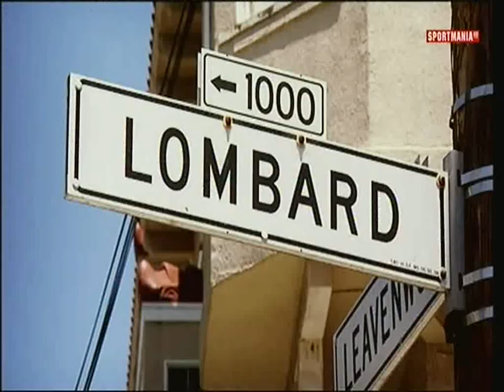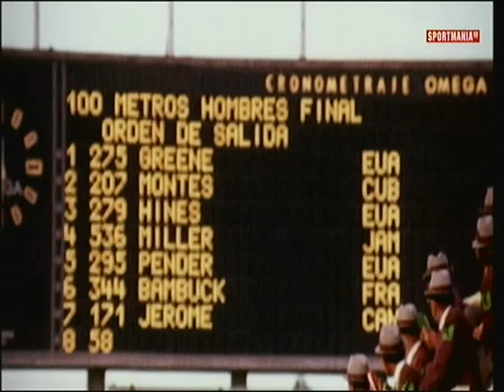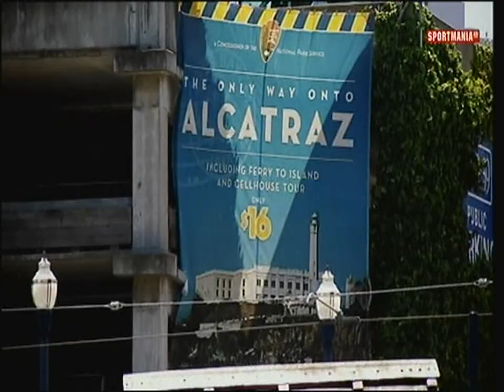JIM HINES (REPORTAJE 2015)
James "Jim" Ray Hines (born September 10, 1946) is a retired American track and field athlete, who held the 100 m world record for 15 years. He was the first sprinter to officially break the 10-second barrier in the 100 meters with fully automatic timing, running an electronically timed 9.95 to win the 1968 Olympics at altitude in Mexico City.